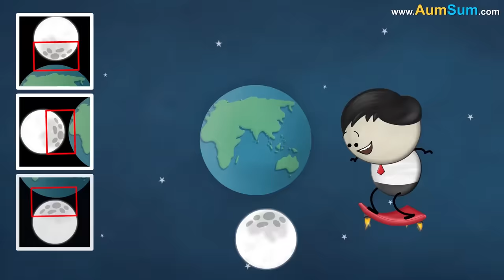Snake vs Mongoose, who wins? + more videos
A snake, especially, a cobra is a tasty meal for the mongoose. So, it fights to kill, while the cobra fights to defend itself. When the cobra strikes, the mongoose's lightning speed helps it dodge the strikes, causing the cobra to miss repeatedly.

But what if the cobra succeeds in striking?

Toxins in the snake's venom attach to the acetylcholine receptors, blocking communication between nerves and muscles, ultimately causing death. However, in mongoose, these receptors are mutated or shaped differently. The toxin cannot attach to the receptors, making venom ineffective. Eventually, when the cobra gets exhausted, the mongoose snaps with its sharp teeth, killing the cobra and winning the battle.

Mostly, between the cobra and mongoose, mongoose wins. However, if the snake is a viper or Boa constrictor, then the mongoose can be killed.